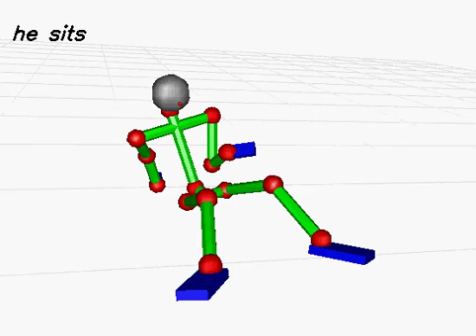20130619_986 (rank:0 4-gram)